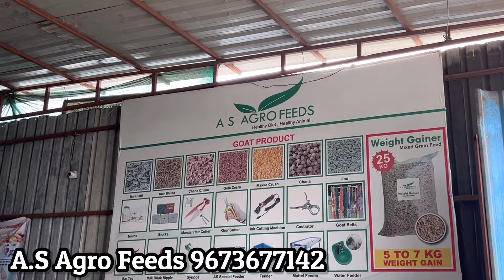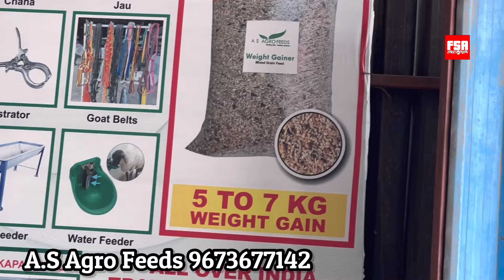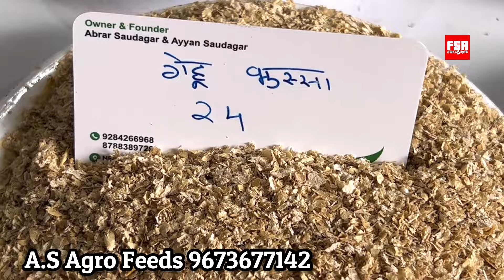Goat Feed Wholesaler A.S Agro Feeds Pune | All India Delivery, Lowest Prices